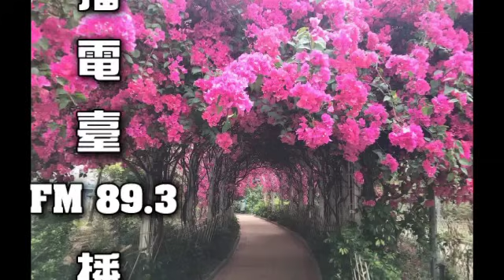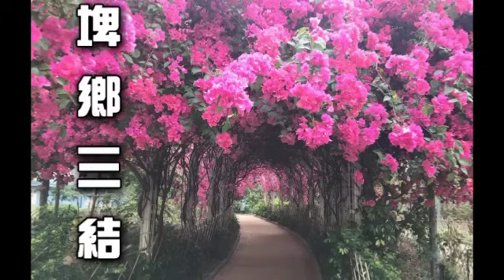【囍結善緣2024年08月17日】